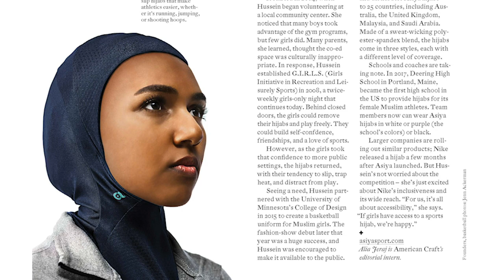American Craft Magazine October/November 2018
The October/November issue of American Craft magazine celebrates the recipients of the 2018 American Craft Council Awards. Inside, you'll find in-depth profiles of the honorees, a deep survey of what "craft" means, thoughts from new leaders in the craft field, a look inside the home and life of ACC Fellow Garry Knox Bennett and his wife Sylvia, the enchanting craft scene in Santa Fe, and so much more.